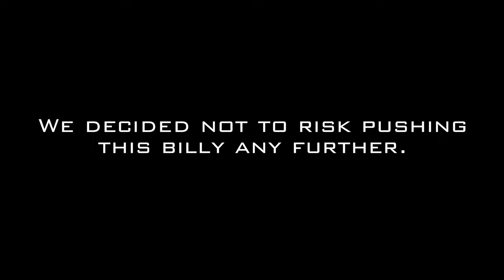NM Archery Ibex Hunt 2022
With a success rate of 2%, this archery ibex hunt is said to be one of the toughest hunts in North America. Luke defies the odds and becomes part of THE 2%.

Filming & Editing- Derek Martinez